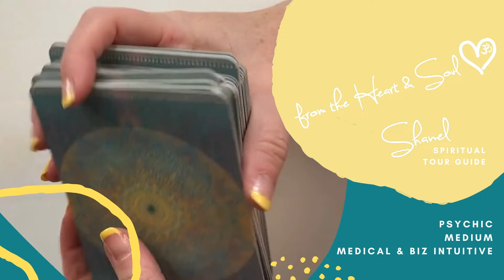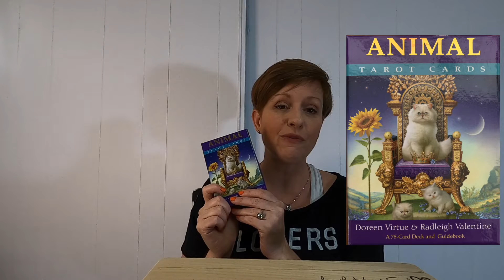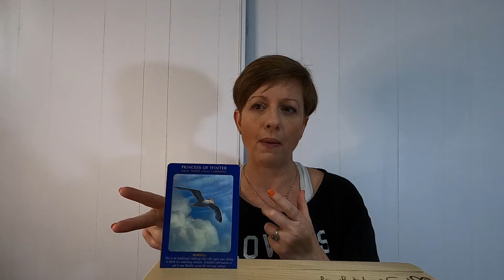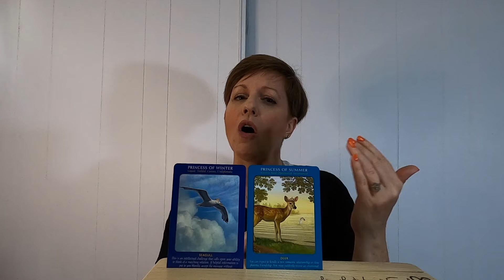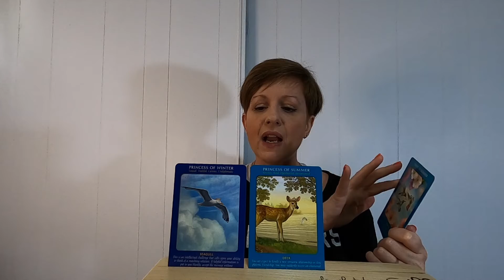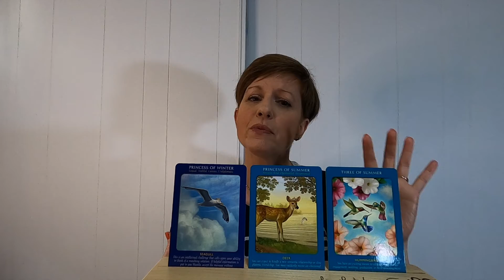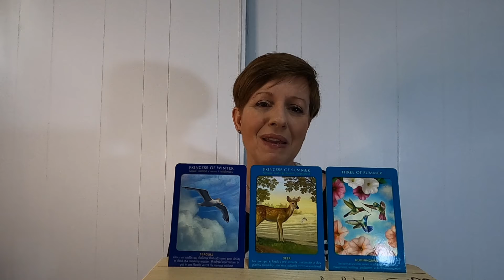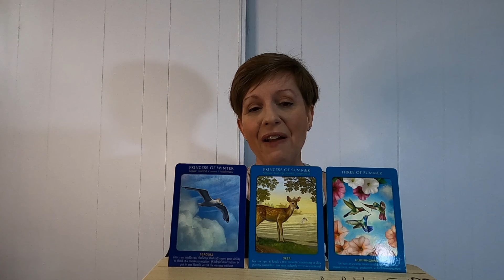Uneasy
Here is your spiritual guidance to get you through this week of May 23 - 29, 2022. This reading is meant to let you be prepared for the energies you will encounter this week and move through it with more ease and grace.

I know we can't skip over this week, but we can be prepared for it. It will be an uneasy kind of week as we wait for things to line up. Divine timing can be uncomfortable, but you can do it. Be patient as you move through this week. Watch to learn more how to conquer the energy of this week.

Private sessions available over Zoom and include a recording. Connect via email or social media DM to book.

Remember...
🎧 Directions of a Spiritual Tour Guide Podcast drops every other Monday
✌🏻 Join Soul Workers - Creating YOUR dream life! Facebook Group
📚 Join the Quiet Yoga Library Facebook Group for meditation practices